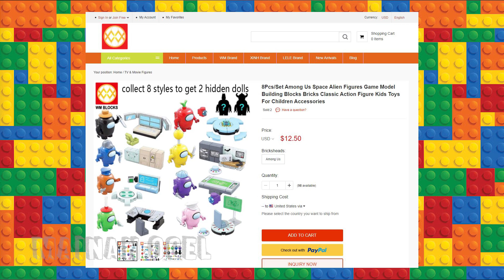Among Us Brick Set by WM/Renzaima | Unofficial Lego [PREVIEW]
Setelah kemarin dibuat KOPF. WM langsung beraksi guys! Selain lebih mirip, juga dilengkapi interiornya loh! Keren bangets

Selamat menikmati video ini :3

(Renzaima No.698)

Tag: Lego KW Non Ori bukan Emco Block Brick Mainan Merchandise Toys Youtuber Youtubers Indonesia 2020 Viral Trending Lokal MOC Kolek Minifigure Minifig MF Figure Miniature MW Pogo KOPF WM Bootleg Lepin Third Party Block Big Fig Cartoon Series Jadul Koruit Pogo Minifigures Sembo 2021 Movie Classic Original Idea Concept Miniature Kuning Biru Putih Merah Ungu Oranye Hijau Pink